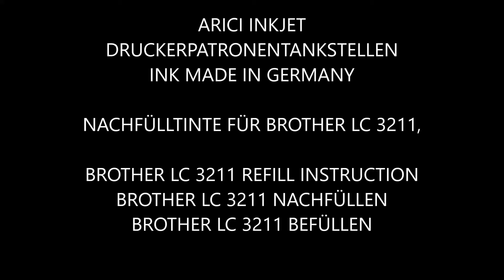Brother MFC J 890 DW BEFÜLLEN